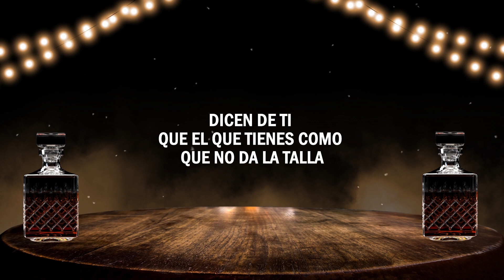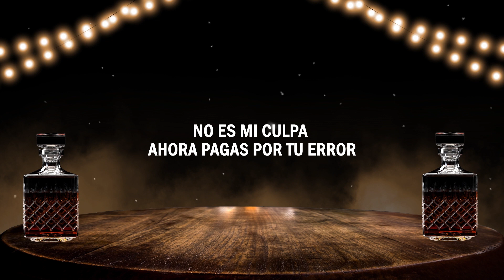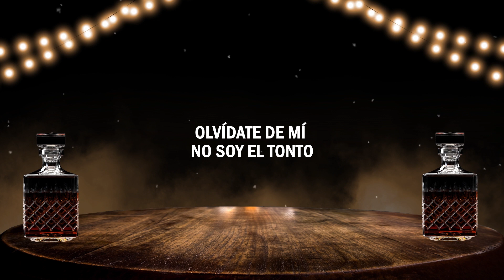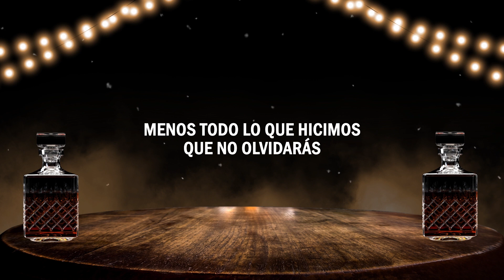Olvídate de Mí - Juan Correa x Juan Pablo Navarrete | (LETRA)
¡Canta a todo pulmón "Olvídate de Mí"  con ayuda de nuestro video letra! 🎤

LETRA
Dicen de ti
que me amas y me extrañas
en tu cama
dicen de ti
que el que tienes como
que no da la talla

Dejé en tu piel
una huella que jamás podrás borrarla
mi habitación
es testigo que hasta
el cielo te llevaba
lo nuestro se terminó
cada quien coge un camino diferente
te marchaste buscando
buena suerte
no es mi culpa
ahora pagas por tu error

Olvídate de mí
no soy el tonto
que humillaste cada que
te dio la gana
que trataste siempre siempre
a las patadas
y hasta algunos cachos te aguantó

Eres aquel perfume que encantaba
pero el viendo en su afán
se llevó su aroma
ya lo ves
todo pasa de moda
menos mis besos que no olvidarás
menos todo lo que hicimos
que no olvidarás

Juan Correa
y dígale a esa mamacita
Juan Pablo Navarrete
J Cuellar
WJR

Pobre tu amante no se imagina
que al besarlo estás
pensando en mis labios
y al cerrar tus ojos
sientes que soy yo
el que está en tu cama
haciéndote el amor

Olvídate de mí
y que trataste siempre siempre
a las patadas

ya lo ves
que no olvidarás

Olvídate de Mí
Juan Correa x Juan Pablo Navarrete
Letra 2021